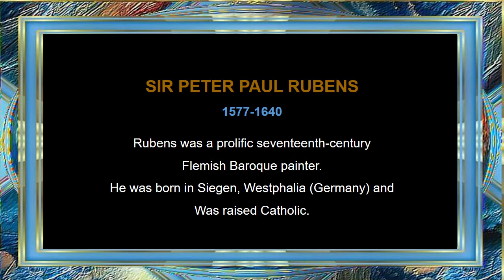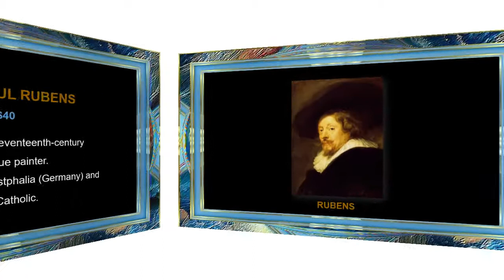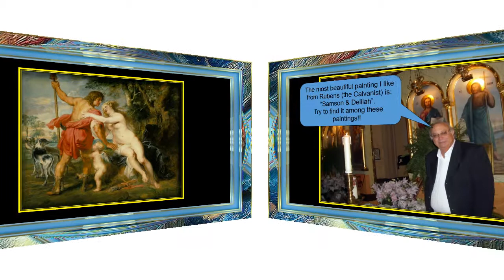Peter Paul Rubens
Nabil